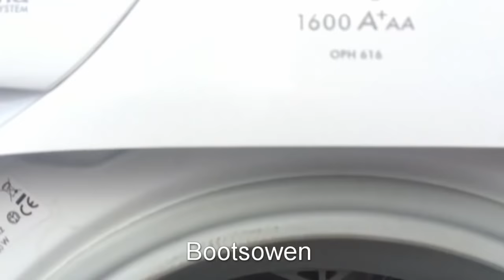Candy V Hoover Double Decker smash off full version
Candy Grand O Plus GOF 472 and Hoover OPH616 one on top of the other.

You can buy tools and parts, or things you were going to buy anyway from Amazon through the affiliate program (links below) and I may receive a commission for the sale. :
Ecover laundry liquid
Vacuum Cleaner
or you can buy anything else through the link. This has no effect on the price for you.